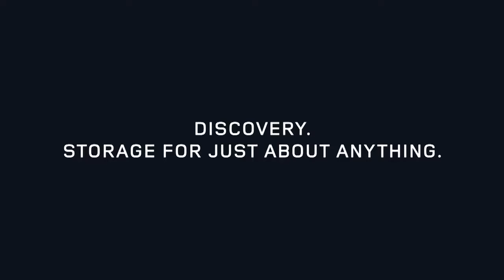Land Rover Discovery - Martians Detected